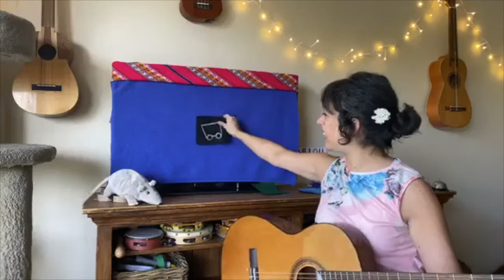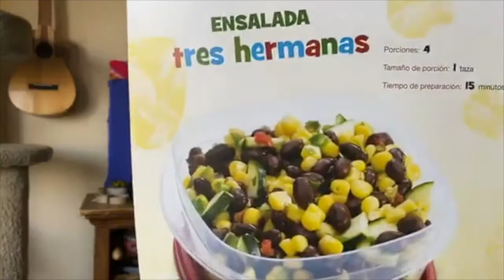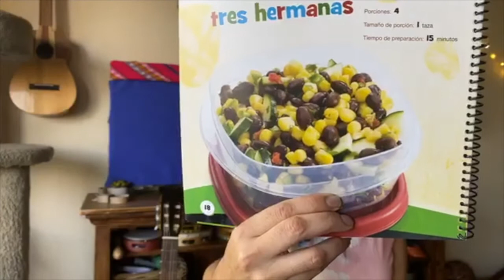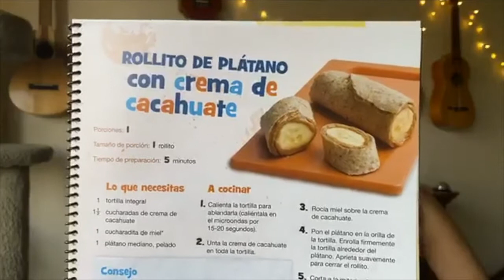Episode 25 - Capítulo 25 / Mariela's Music Time during COVID-19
Bilingual Education for kids, parents and educators.
Let's use the music as a vehicle to pursue the cognitive development of children.